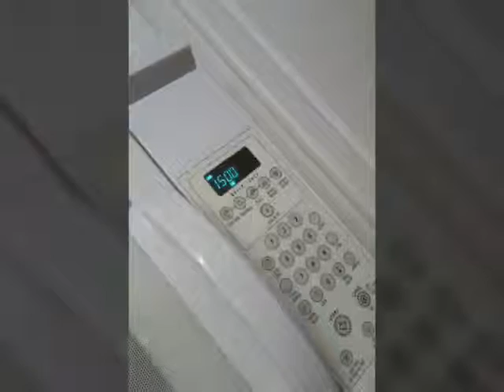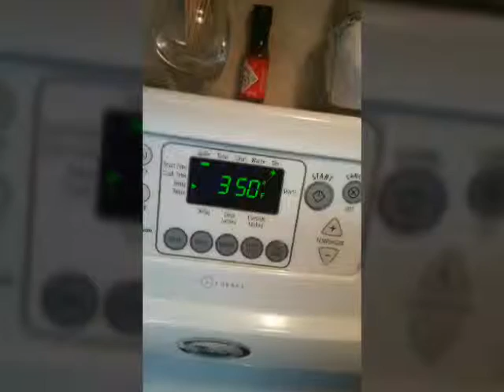Low Calorie Chicken Pot Pies